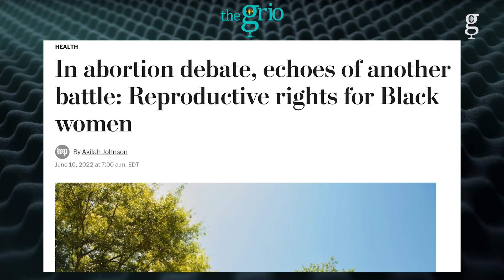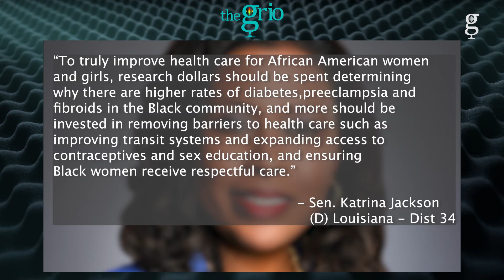Roe V Wade Has Been Overturned. What's Next?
“This podcast is not about abortion.” On This special edition of TheGrio Daily, Michael Harriot passes the microphone to Dr. Christina Greer, host of TheGrio's newest podcast "The Blackest Questions." Dr. Greer is the politics editor for TheGrio and Associate Professor of Political Science at Fordham University and she will be informing you all about what the overturning of Roe v Wade means for Black women and the Black community. TheGrio Daily is an original podcast by TheGrio Black Podcast Network.